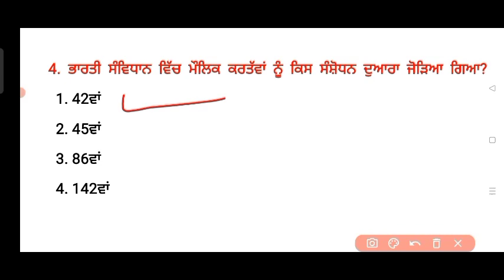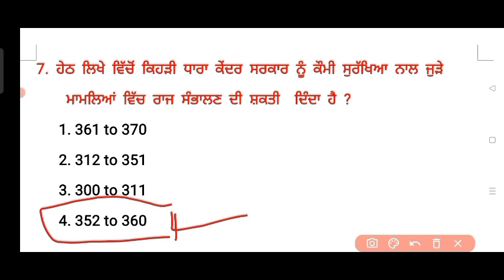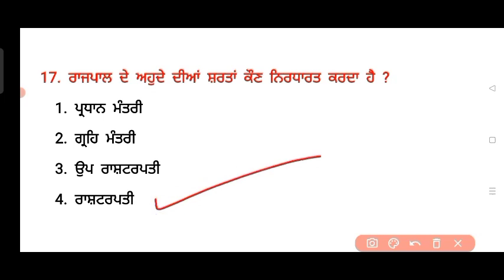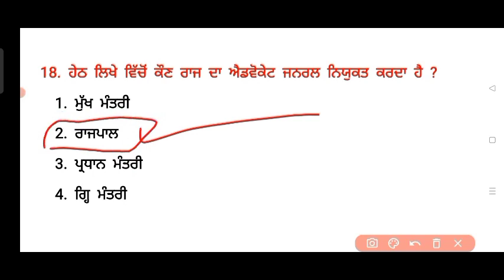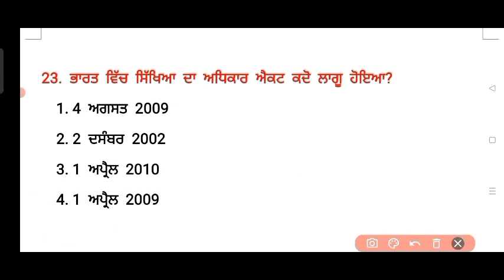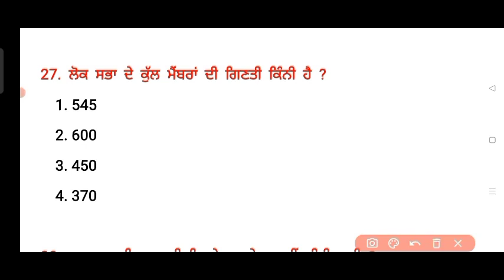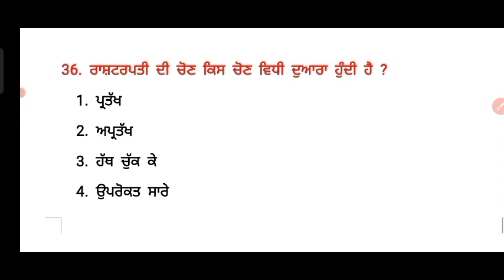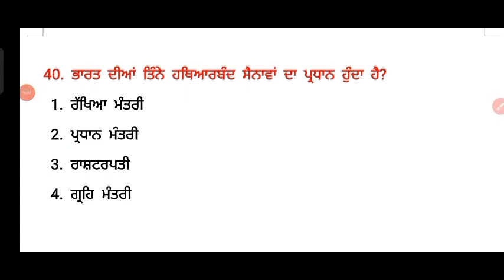Punjab Police Mock Test 2022 | Punjab Police Syllabus 2022 | Punjab Police Recruitment 2022 | Gk Set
Punjab Police Mock Test 2022 | Punjab Police Syllabus 2022 | Punjab Police Recruitment 2022 | Punjab Police Gk Set

2) punjab police constable jobs 2022
3) punjab police bharti 2022
4) punjab police constable
5) punjab police jobs 2022
6) punjab police new bharti
7) punjab police constable new update today
8) punjab police jobs 2022 constable
9) punjab police bharti 2021
10) punjab police constable cut off 2021
11) punjab police constable result
12) punjab police new bharti 2021
13) punjab police jobs 2022 last date
14) punjab police recruitment 2022
15) Punjab Police constable salary
16) Punjab police constable qualification
17) Punjab Police bharti constable height
18) Punjab police bharti constable qualification
19) Punjab Police written exam
20) Punjab Police bharti physical test
21) Punjab Police upcoming jobs
22) Punjab police constable job
23) punjab police si bharti
24) punjab police constable qualification
25) punjab police constable Age limit
26) punjab police constable paper
27) punjab police constable jobs
28) punjab police head constable age
29) punjab police head constable qualification
30) punjab police head constable jobs